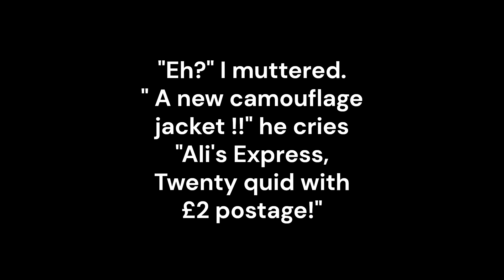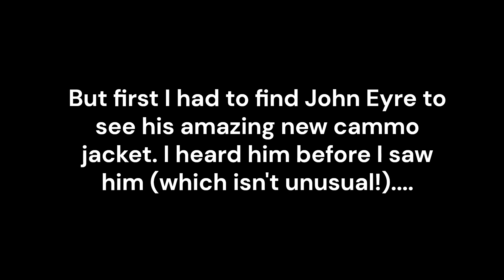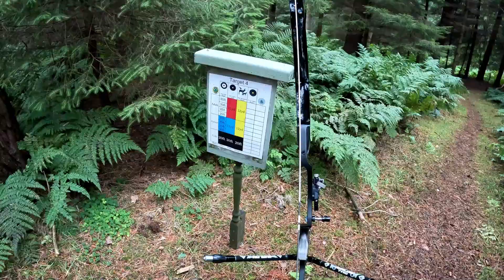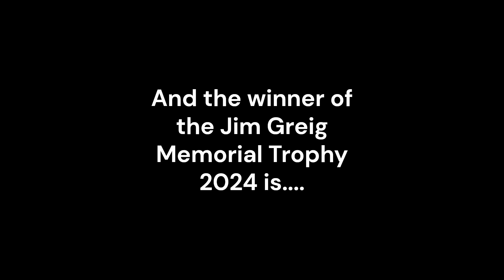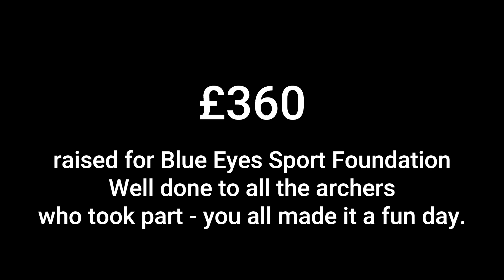Jim Greig Memorial Shoot 2024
It was fun and games up at Beecraigs for the Jim Greig Memorial Shoot on Sunday 22nd September. All entry fees went into a donation for the Blue Eyes Sports Foundation a local charity that provides support to developing youngsters in all aspects of sport, archery included.
The Jim Greig Memorial Trophy competition was based on a handicap system which takes into account the archers bow style, and average score over the season, so that it is more or less a level playing field. But who won this much sought after prize? You'll just have to watch the video!